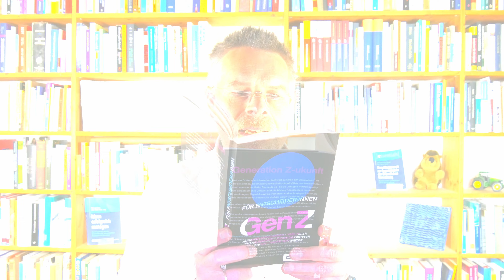Generation Z einfach verstehen - Anahita Esmailzadeh u. a. (Hg.): Gen Z für Entscheider:innen.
Zwischen 1995 und 2010 wurde die Generation Z geboren. Irgendwie sind sie anders. Aber wie? In einem neuen Buch erklären 28 Experten, wie die Generation Z "tickt".

Quellen

Anahita Esmailzadeh u. a. (Hg.): Gen Z für Entscheider:innen.